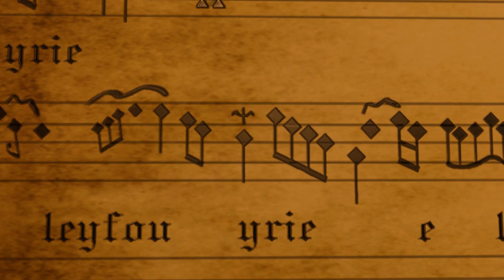CGI 3D Animated Short: "Diabolus in Musica" - by The Diabolus in Musica Team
In a peaceful monastery, Eude a young monk, discovers in the abbey library an old book entitled Principae Musicae.

Dans un paisible monastère, Frère Eude un jeune novice, découvre dans la bibliothèque de l"abbaye un vieux grimoire intitulé Principae Musicae.

Animated short made during the animation and 3D formation in MJM Graphic Design.

Script: Maximilien Bay
Directors: Maximilien Bay, Louis Serryn, Théo Gauthier
Character Design and Artistic Direction: Maxime Brossard, Maximilien Bay
Layout 3D: Maximilien Bay, Thomas Borde, Antoine Auproux
3D Modeling: Théo Gauthier, Thomas Borde, Maximilien Bay, Maxime Brossard, Louis Serryn, Antoine Auproux, Etienne Dersigny
3D Rigging and Technics: Louis Serryn, Théo Gauthier
Texturing: Louis Serryn, Thomas Borde, Maximilien Bay, Maximme Brossard, Théo Gauthier, Antoine Auproux, Etienne Dersigny
Compositing: Maximilien Bay, Louis Serryn
Animation: Théo Gauthier, Thomas Borde, Maximilien Bay, Maxime Brossard, Louis Serryn, Antoine Auproux
VFX: Maxime Brossard

If you’re a CGI ARTIST, ANIMATOR, FILMMAKER or STUDIO and would like your project showcased on our TheCGBros please